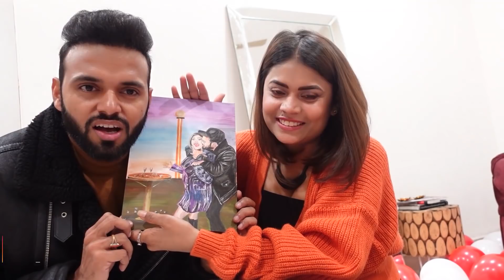How can someone send This ?? 😯 (Anniversary Gifts)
Our previous vlog :
( NEVER THOUGHT ) Ki Ye Esa Karegi😊